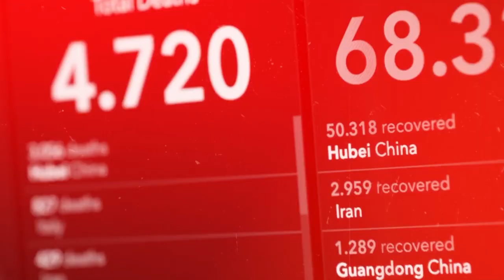સુરત : વિદ્યાર્થી રક્ષા સમિતિ દ્વારા યુનિવર્સિટીના કુલપતિને આવેદન પત્ર પાઠવાયું